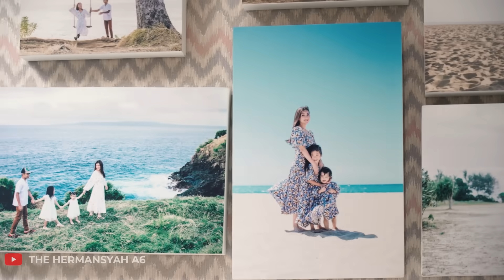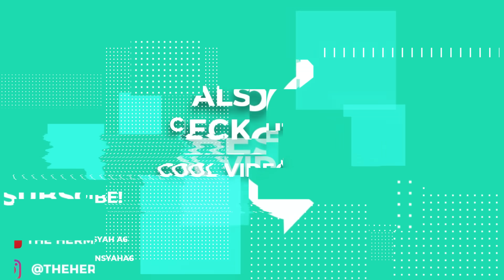KE RUMAH SARWENDAH!! ASHANTY SHOCK DENGAR KISAH MISTIS & PENYAKITNYA!!